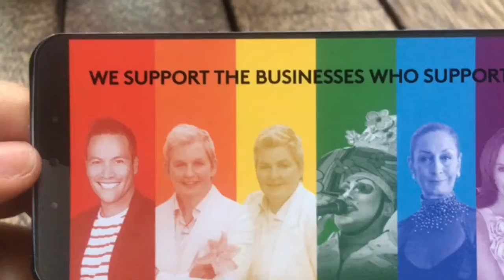Pride parade 2017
Another amaze day of celebrations for pride months !! And just like BGO make are yous head along if you hvent before !!